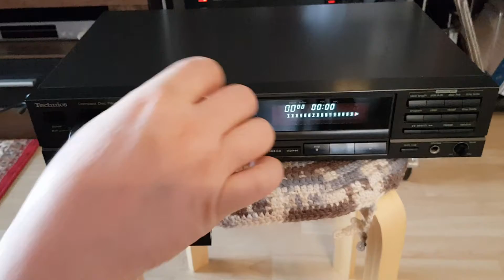Technics SL-P277A Compact Disc Player